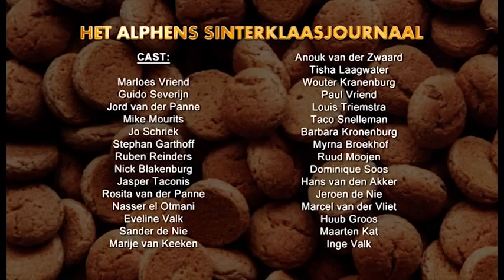Alphens Sinterklaasjournaal 2013 - aflevering 1